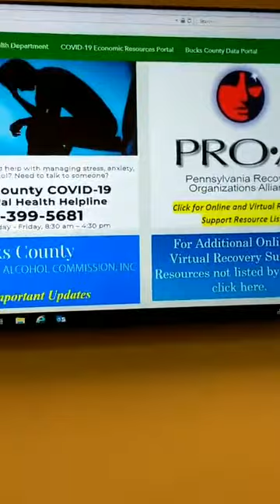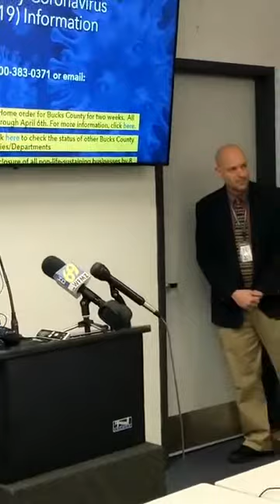Bucks County Officials Give COVID-19 Update (3/24/2020)